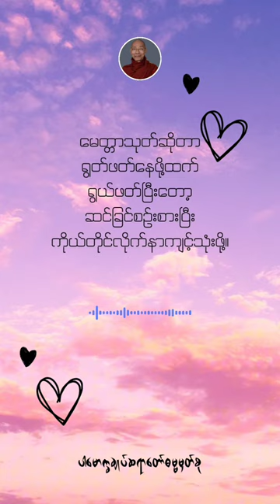ကိုယ်တိုင်လိုက်နာကျင့်သုံးဖို့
မေတ္တာသုတ်ဆိုတာ

ရွတ်ဖတ်နေဖို့ထက်

ရွယ်ဖတ်ပြီးတော့

ဆင်ခြင်စဉ်းစားပြီး